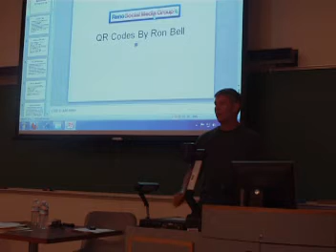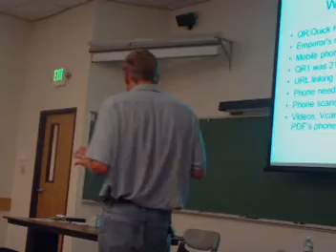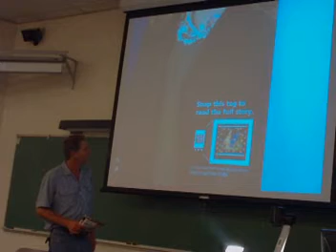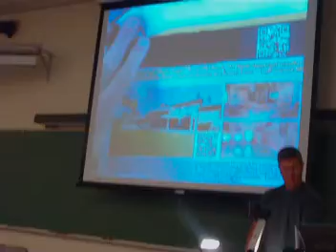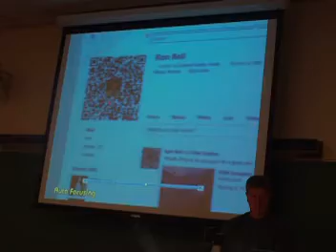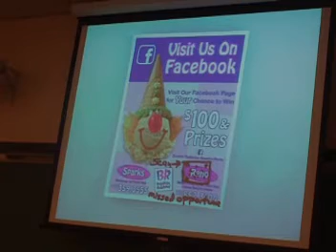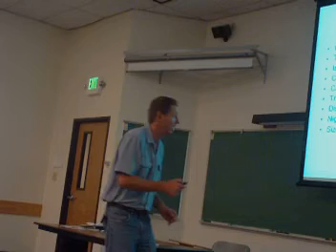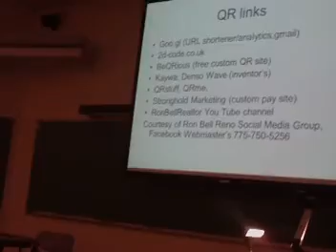QR Codes, UNR; Bret Simmons and Ron Bell on QR Codes, Realtor's using QR codes